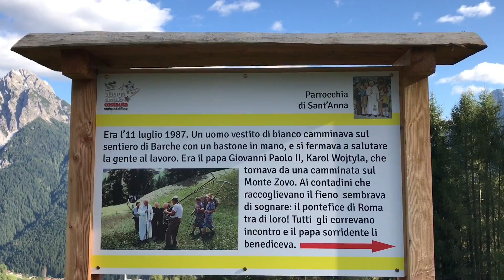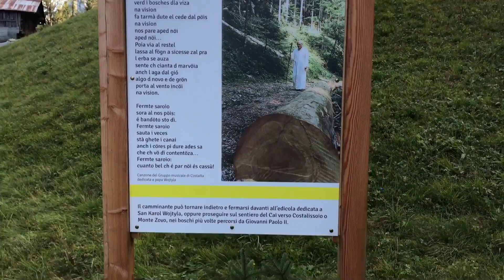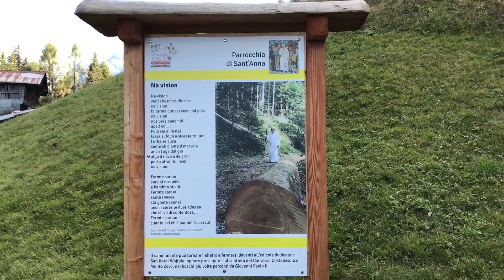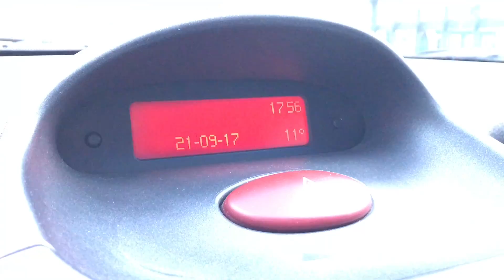🎨 CON PIUMINO E SCIARPA A SETTEMBRE! 😂🤣😂 | Vlog 21.09.17 🎨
QUALCHE INFO SU COSTALTA E SUL COMELICO LE POTETE TROVARE QUI

INOLTRE ⬇️⬇️⬇️
Ho ufficialmente aperto lo shop Chogan!
Chogan vende prodotti di bellezza, profumi ispirati a quelli dei marchi più noti e costosi, detergenti per la casa, prodotti certificati BIO. e altro!
Molti mi dicono che costano troppo, ma tutti i prodotti che acquistate in farmacia, magari con prezzo superiore, VALGONO VERAMENTE??? La risposta ve la do io, NO.
Vi aspetto nello shop, anche solo per dare un'occhiata!
Inizia questa nuova avventura anche sul web!

Per contribuire ed aiutarmi a comprare attrezzatura per i miei video Youtube, questi sono i link con i quali posso ricevere buoni Amazon
*** AMAZON MUSIC

Se siete un'azienda interessata al mio canale e vorreste farmi provare alcuni vostri prodotti perchè io possa recensirli scrivetemi qui: If you are a company interested in my channel and would like me to try some of your products that I may review them write to me here